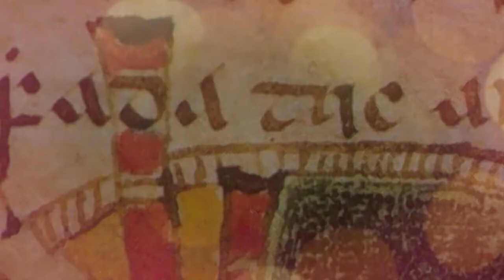New Music of Mayo Commissions - Holly Geraghty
Holly Geraghty (harp) performing 'Doolough Valley' from 'New Music of Mayo Commissions': a series of specially commissioned music, song, dance and poetry from fifteen Co. Mayo traditional artists.